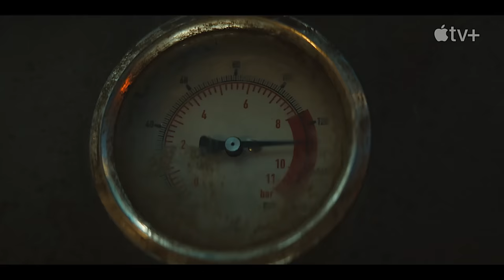SILO Extended Trailer (2023) Apple TV Sci-Fi Series 4K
In a ruined and toxic future, a community exists in a giant underground silo that plunges hundreds of stories deep. There, men and women live in a society full of regulations they believe are meant to protect them.

 2023 - @AppleTV